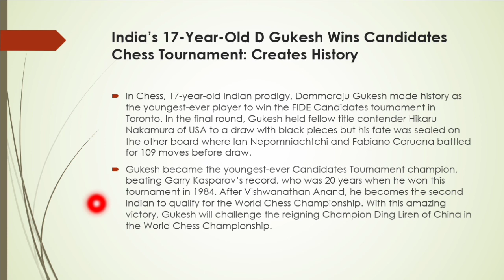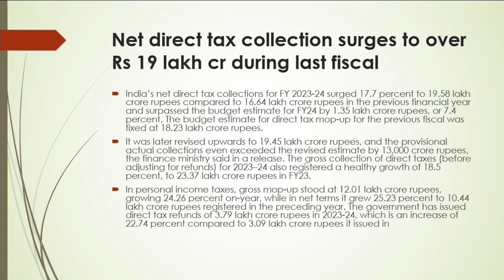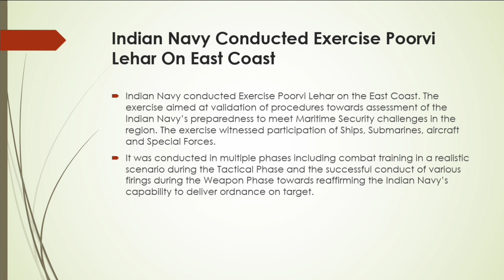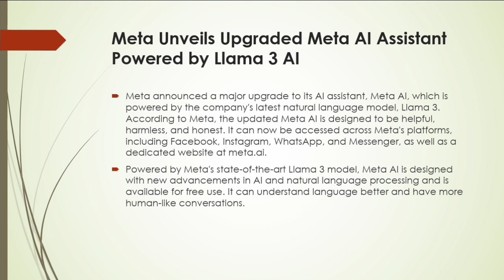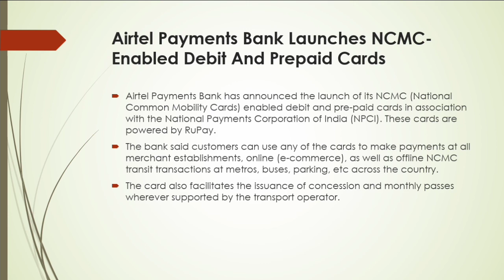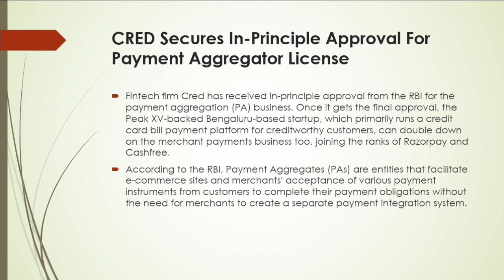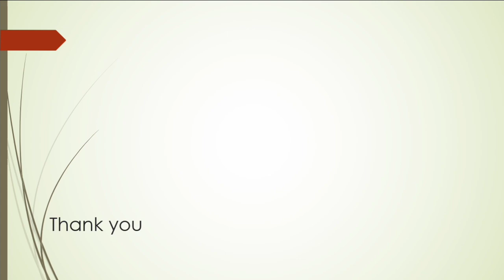Daily Current Affairs (23 April 2024) in Malayalam